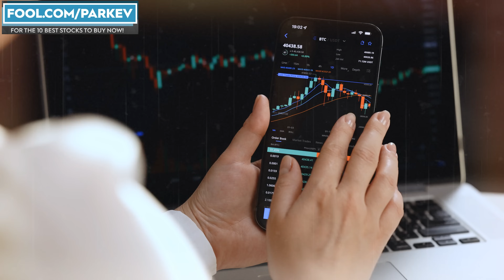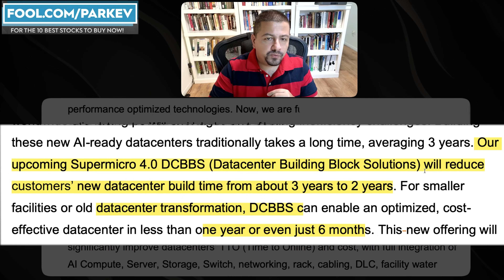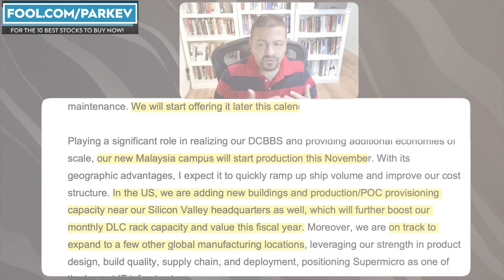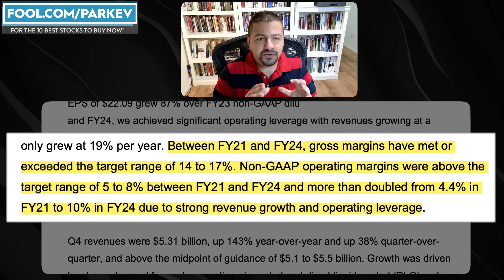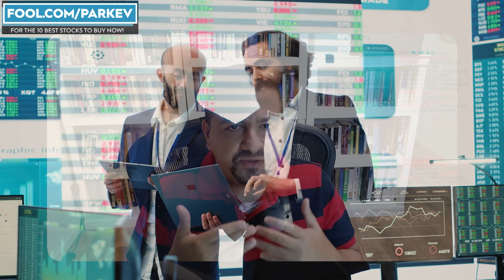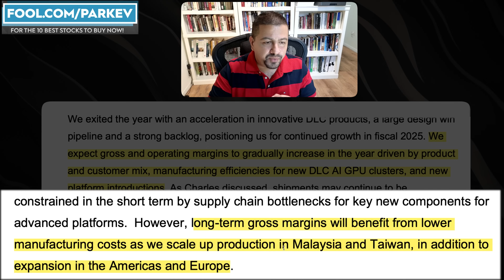Great News for Super Micro Computer Stock Investors | SMCI Stock Analysis | Super Micro Stock Split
Super Micro Computer gave investors a reason to be optimistic about its prospects.

Fool.com contributor and finance professor Parkev Tatevosian discusses what the developments could mean for Super Micro Computer stock investors.